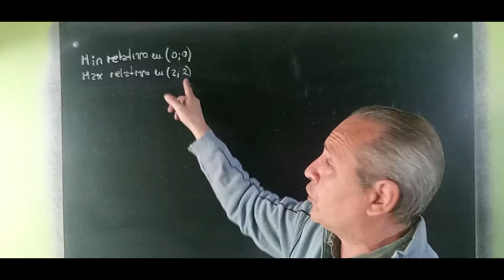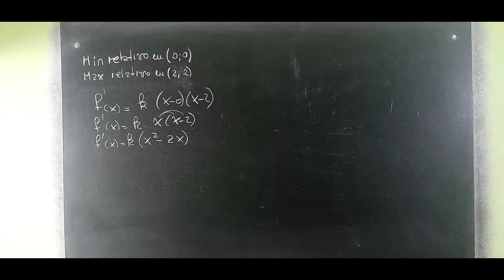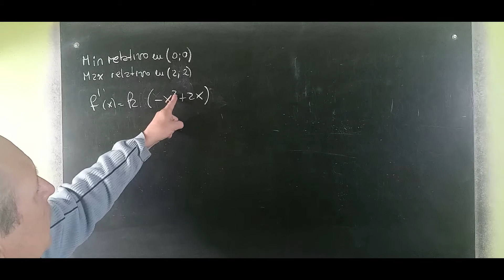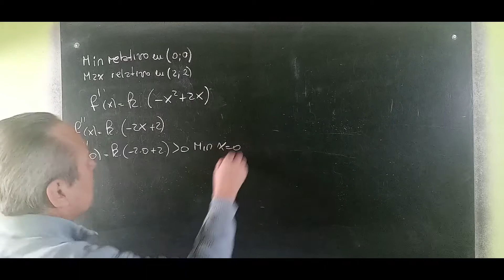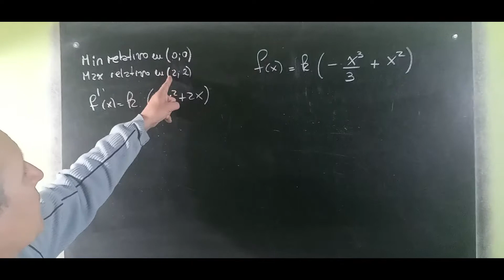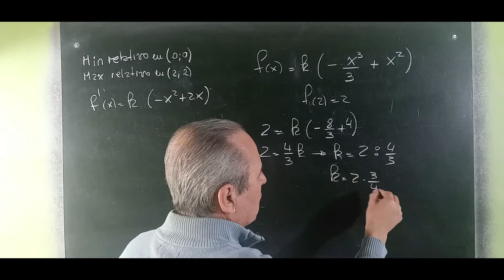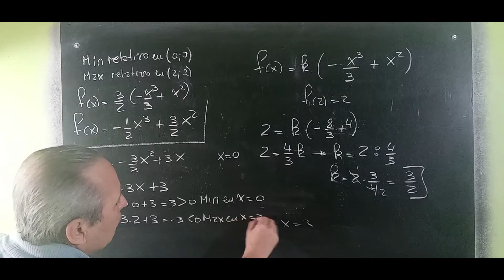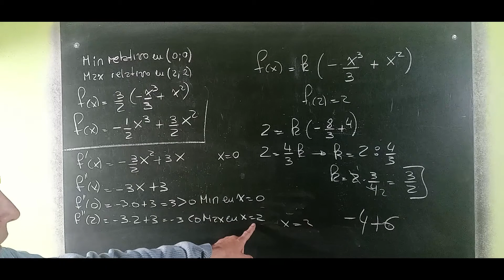Hallar una Función con sus Extremos Relativos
Estudio de Funciones por Derivadas@RicardoJara277